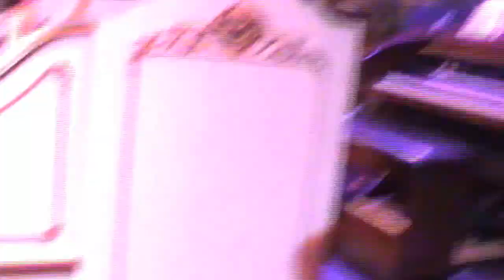Jimmy Armfield's birthday at Blackpool Tower Ballroom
Jimmy Armfield